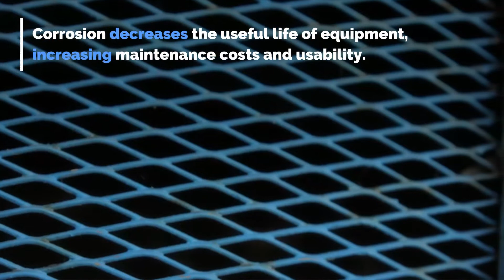What's the Cost of Corrosion?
The global cost of corrosion is trillions of dollars. However, simple corrosion management processes can help greatly reduce these costs.